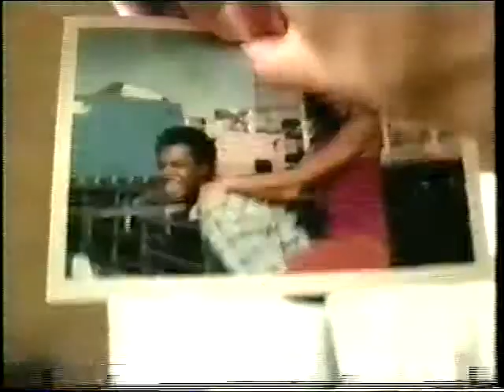Installment 45 - Clip 7